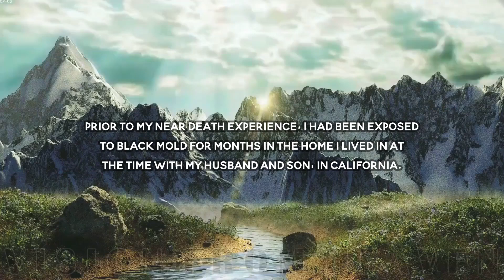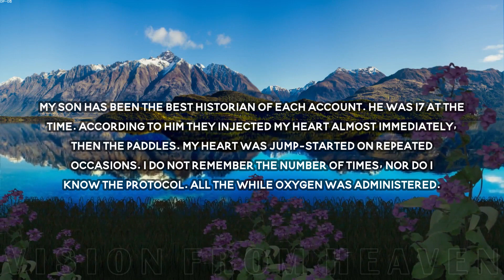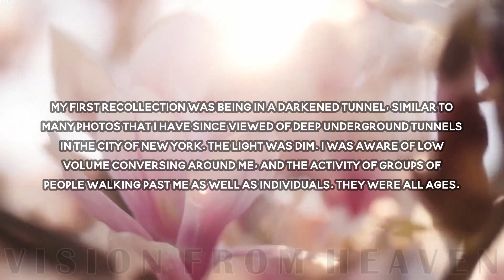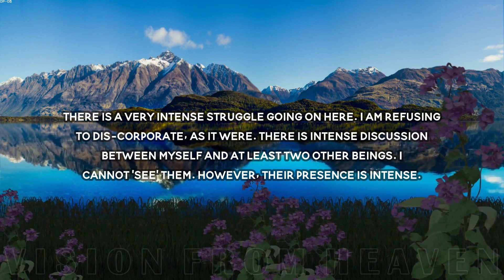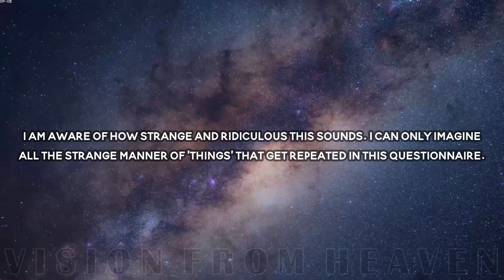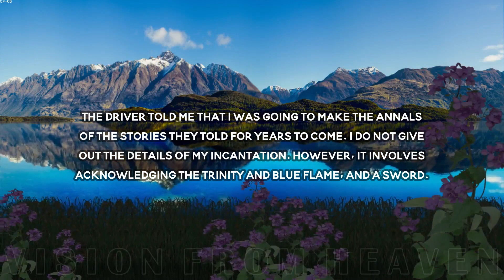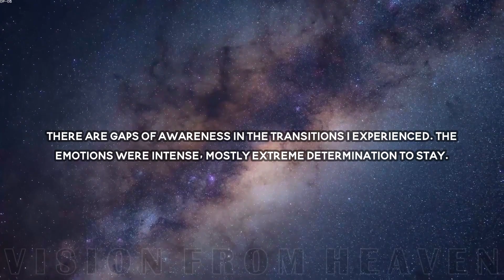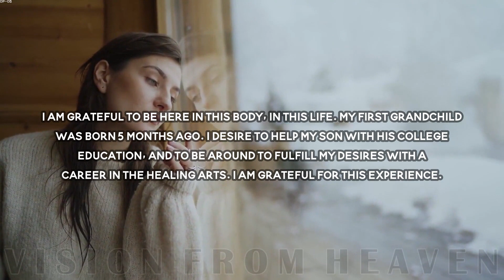She Died But A Mysterious Incantation Brought Her Back | Near Death Experience | NDE